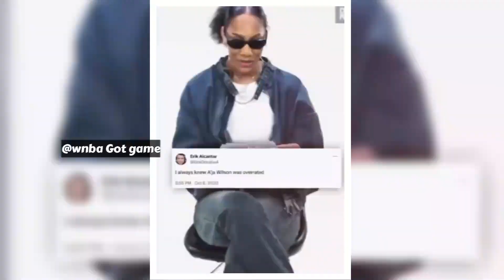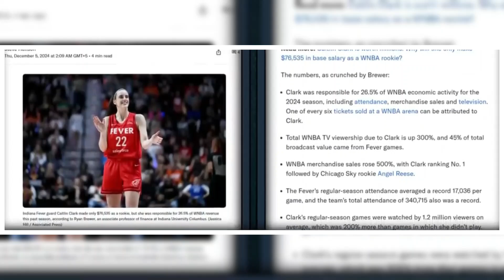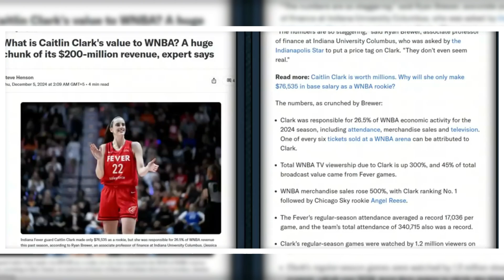A'ja Wilson's Reaction: Caitlin Clark's Forbes 30 Under 30 Triumph!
"Caitlin Clark continues to make headlines, landing a spot on Forbes' prestigious '30 Under 30' list! But how does this news sit with A'ja Wilson? Dive into the buzz, reactions, and what this recognition means for Caitlin’s rising stardom. Don’t miss this breakdown of one of the hottest moments in sports right now!"